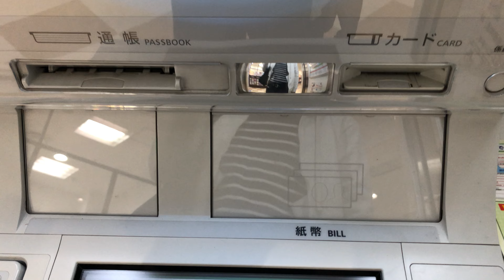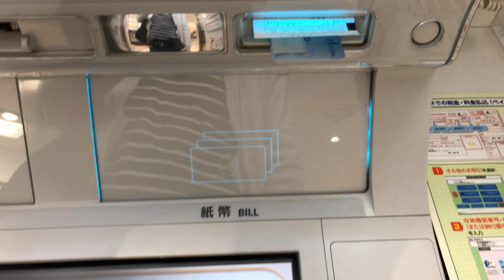【山梨県 甲斐市】梨北農業協同組合 ラザウォーク甲斐双葉出張所 ATM（かんたん操作）